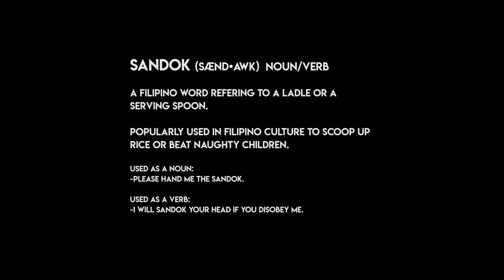How Failing Maths Made Me An Architect (Animated Story Time)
In this animated short, i tell you guys the story of how Failing a couple math subjects made me an Architect.

I made this video because a lot of you guys are asking me if you need to be good at math to become an architect. Well let's just say, this question is answered in the video haha.